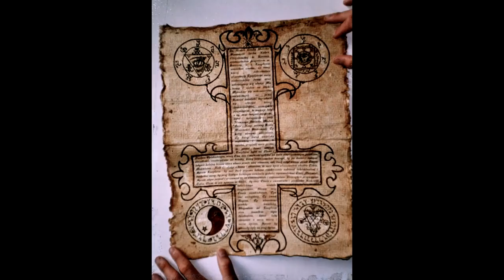Painting Exhibition LUCIFORUS ART 28.09-01.10.2019 Cracow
Zapraszam na  wystawę z cyklu LuciforusArt   która odbędzie sie w dniach    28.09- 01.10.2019  w Krakowie   Pub Pod Ziemią  ul. Miodowa 43  19;00   Zapraszam